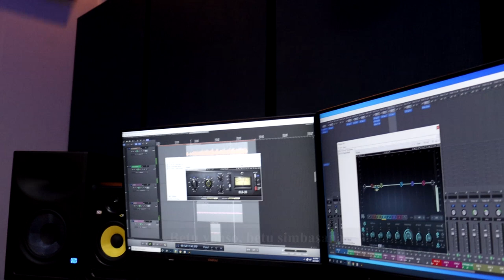BETU YONSO, BETU SIMBASANA - Louis Vuadi,cicm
BETU YONSO, BETU SIMBASANA
Thème Pastoral du Diocèse de Boma
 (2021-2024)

Choir : Vox Dei Choir- Tala/ Philippines
Recorded at J. Van de Steen Music Studio